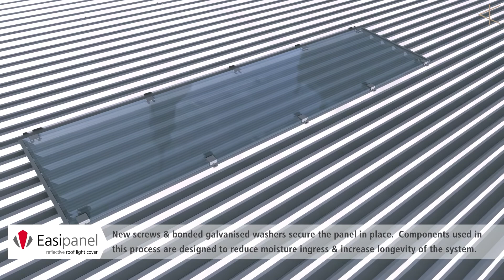3D Marketing Explainer & Product Animation Partition Manufacturing | 3D Animated Video Production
3 Fusion Court
Garforth
Leeds
LS25 2GH